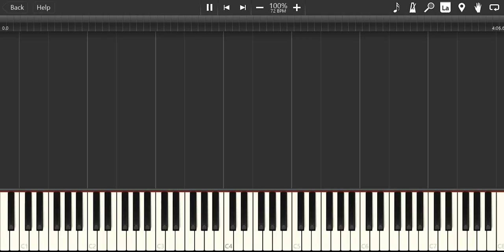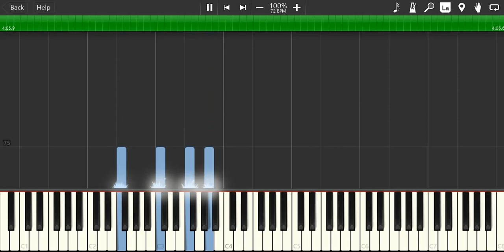Meteor Garden OST : Penny Tai - Ni Yao De Ai (Piano Tutorial)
ARRANGED BY RENCCI